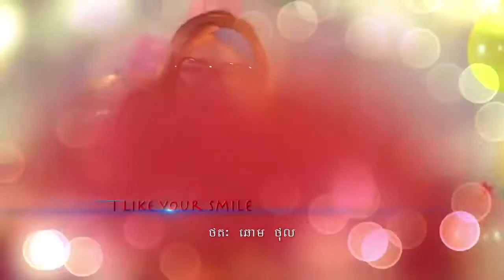[MV Teaser] I Like Your Smile Sous Visa